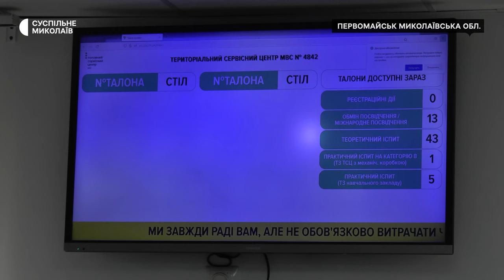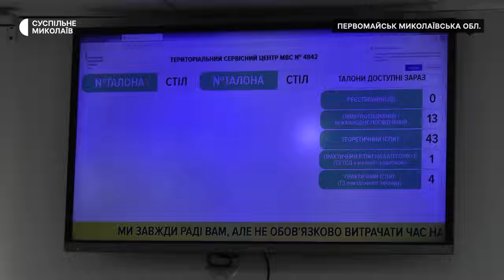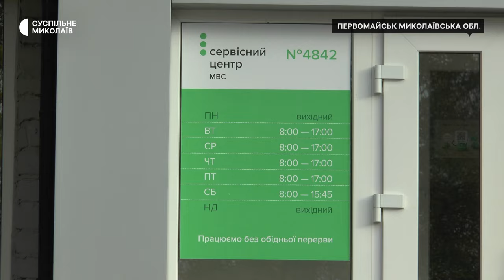У Первомайську Миколаївської області відновили прийом іспитів кандидатів у водії в сервісному центрі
У Первомайську Миколаївської області 29 жовтня відновили складання екзаменів на отримання водійського посвідчення у сервісному центрі МВС. Іспити були скасовані у грудні 2023 року через вимоги до модернізації центру. Тепер тут щодня можуть складати понад 70 теоретичних і майже 50 практичних іспитів.